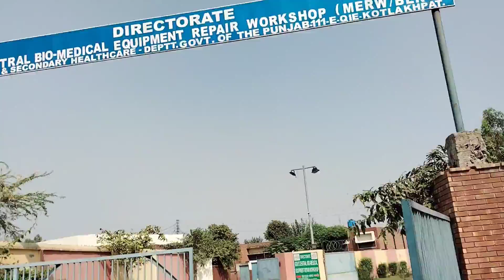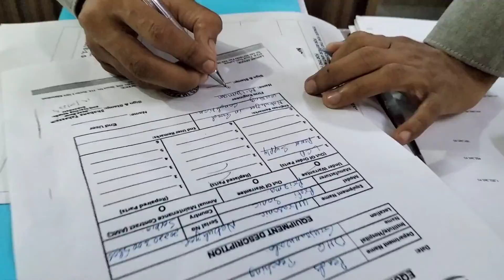Aj Ka Din Busy Guzra Office Main | Hashmi Vlogs